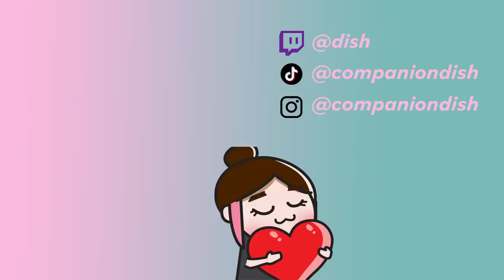a very cursed Genshin co-op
we make a great team huh :)